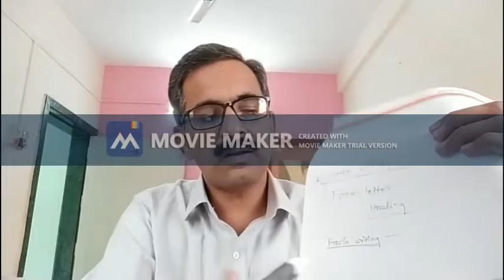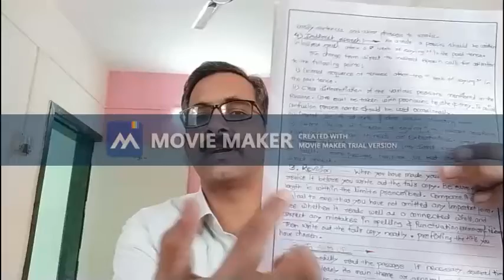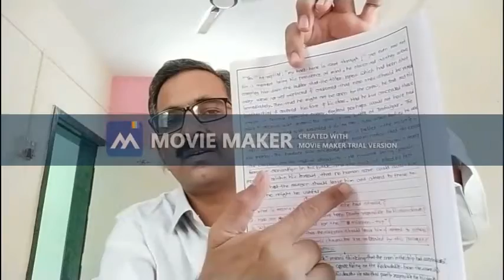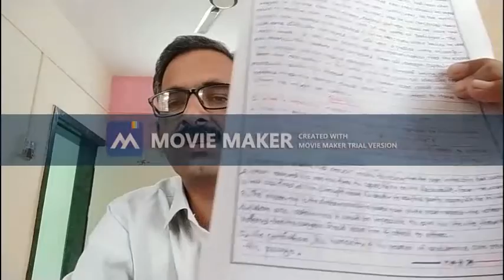Mr Kupade K A ESD (TY ETC) Unit 4 Lect 03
Unit No. 04 - Grammar & Comprehension
Lecture No 04,
Topics:- 01) Précis Writing
               02) Comprehension